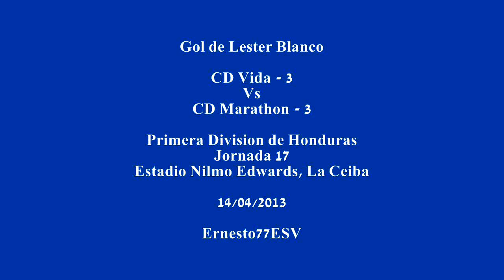Gol de Lester Blanco - CD Vida 3-3 CD Marathon - Primera Division de Honduras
Estadio Nilmo Edwards, La Ceiba14/04/2013